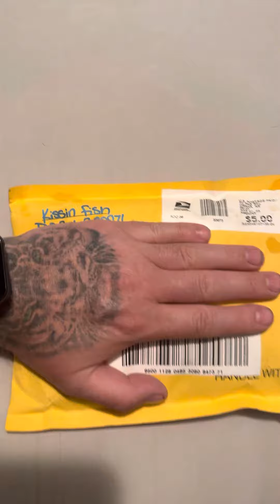March 23, 2023